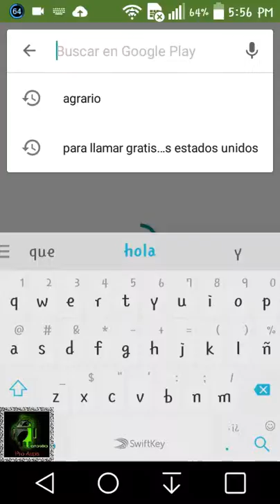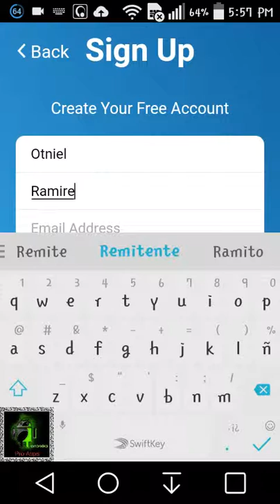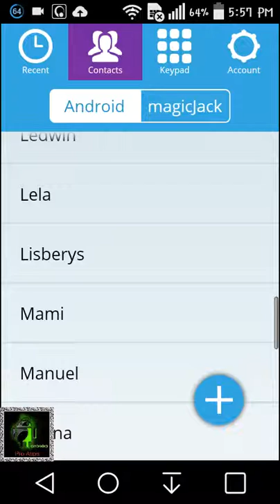Llamar a paises extranjeros gratis(Actualizado)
Este video es para solamente enseñar a vosotros como puede llamar a paises extranjeros gratis en tu android